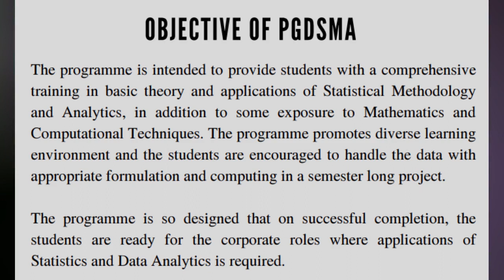About ISI PGDSMA | 1 Year Data Science Course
This video describes the course briefly in essence